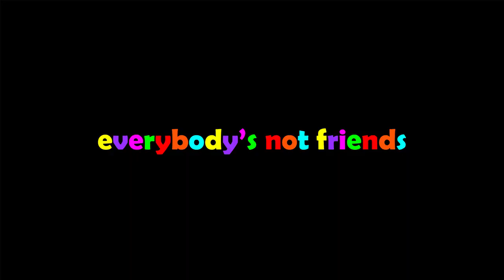cops - a day in the life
The purpose of this project is to build a community through a set of humorous 3D cartoon characters, animations, games and live streamed entertainment.